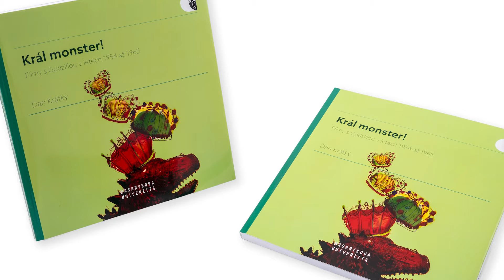Besedy nad knihou (ep. 6.): Král monster! Filmy s Godzillou v letech 1954 až 1965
Král monster!
Filmy s Godzillou v letech 1954 až 1965

Tato kniha vstupuje do ustaveného pole filmové historie s formální analýzou prvních šesti filmů s Godzillou, jež produkovalo studio Toho v letech 1954 až 1965. Skrze nástroje poetiky fikce odpovídá na otázku, jak mohla tato kaiju série být pro diváky stále lákavá. Hlavní argument knihy pak spočívá v dialektickém vztahu mezi narativní a stylistickou kontinuitou a diskontinuitou. Určité aspekty zůstávaly nezměněny, jiné se transformovaly či variovaly. Lákavost série tak nevzešla pouze z rvaček velkých monster, ale rovněž z kulturní asimilace populárních žánrů, zahraničních vlivů, témat a narativních vzorců.

Autor: Daniel Krátký
Pořadem provázela: Monika Vysoudilová

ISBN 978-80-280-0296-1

Produkce videa Radek Gomola a Monika Vysoudilová
Nakladatelství Munipress MU, 2024